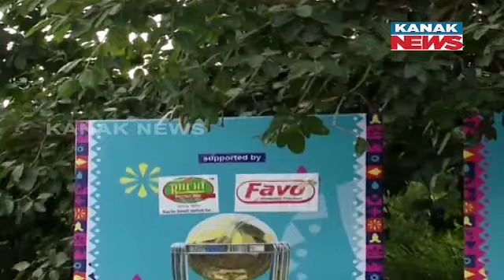Discussion With Sandeep Mishra On India Vs Australia, World Cup 2023 Final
Discussion With Sandeep Mishra On India Vs Australia, World Cup 2023